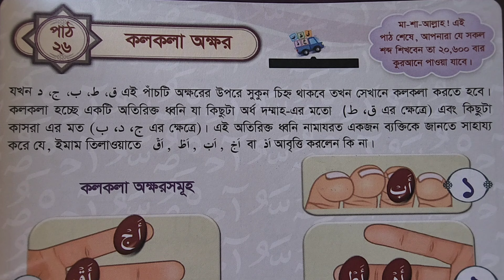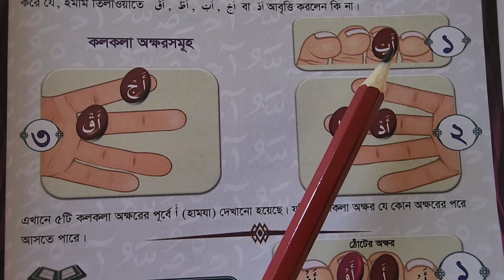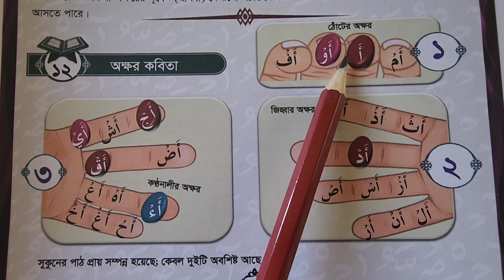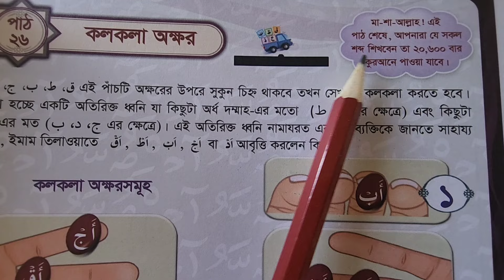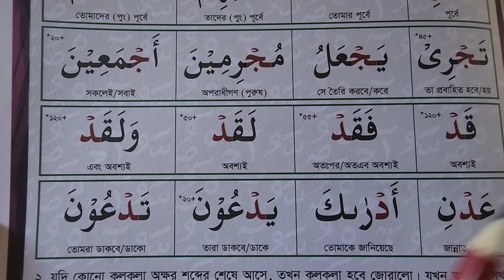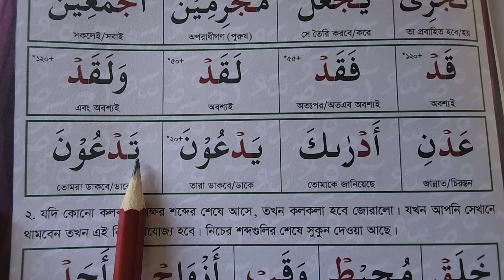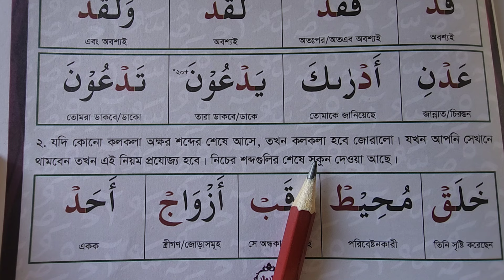ক্বলক্বলা হরফে যে ৫টি ভুল করবেন না | কুরআন মাজিদ রিডিং পড়া শুদ্ধ হবে ক্বলক্বলা হরফ শিখলেই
৭টি